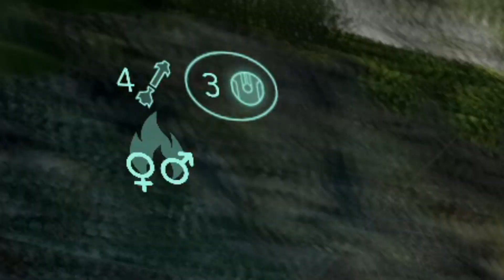MODDED HALO 3 MIGHT BE BETTER